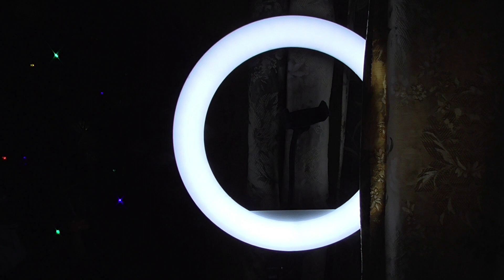№819 УКРАЛИ СТИРАЛЬНУЮ МАШИНУ из под носа 🔹 Готовлю ЖУЛЬЕН 🔹 ВЛОГ Болталка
↓ Нажмите кнопку "ЕЩЕ"↓
Мы семья из Москвы. Меня зовут Евгения, а моего мужа Сергей. У нас растут замечательные дети: дочка Мария (2002г.р) и сын Даниил (2007г.р). На нашем канале семейные влоги и наша жизнь, рецепты, болталки, обзоры покупок и просто общение с вами. Оставляйте свои мнения, пожелания, советы. Всем добра, счастья и удачи!

↓ ↓ ↓ ↓ ↓ ↓ ОТКРОЙ МЕНЯ↓ ↓ ↓ ↓ ↓
НА РАЗВИТИЕ КАНАЛА 👍 (СБЕРБАНК) 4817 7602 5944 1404 👍